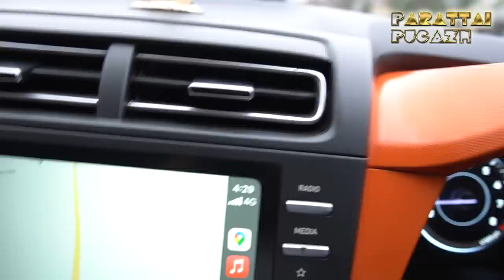Day out with Indian Cricketer T.Natarajan - Part-01